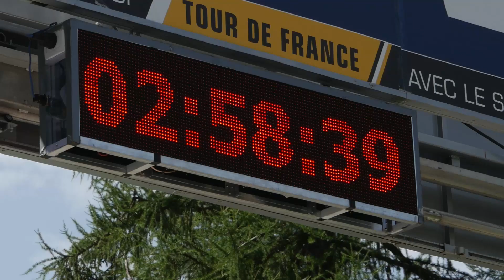Arrivée du Tour de l'Avenir à Sainte Foy Tarentaise - Août 2017